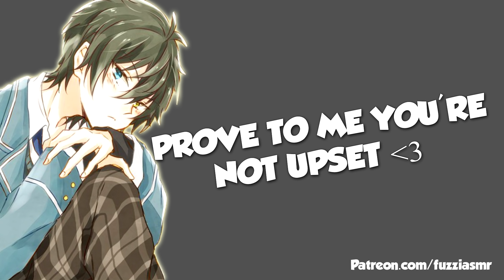Hot Argument With Boyfriend [Kisses][Boyfriend Roleplay] ASMR